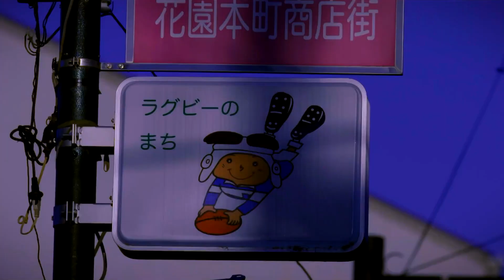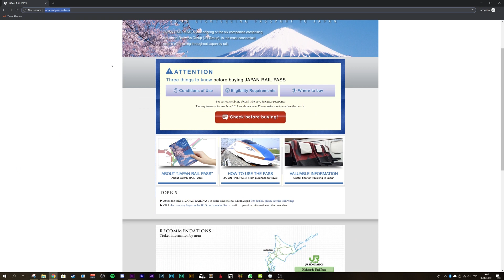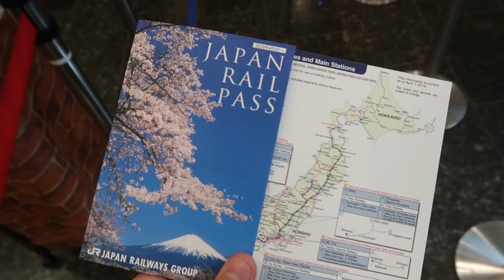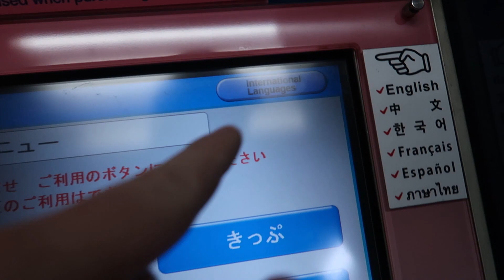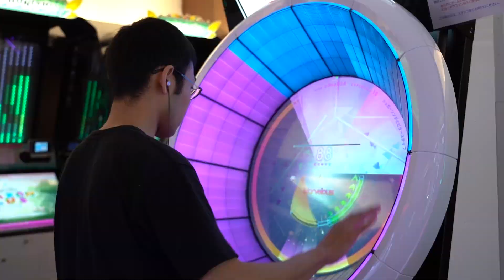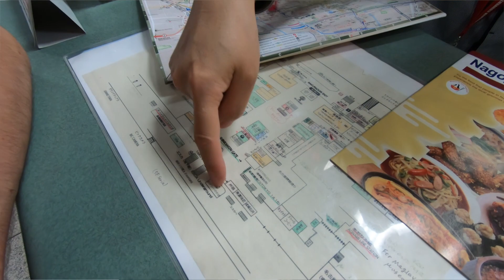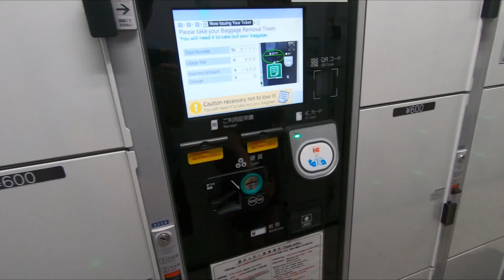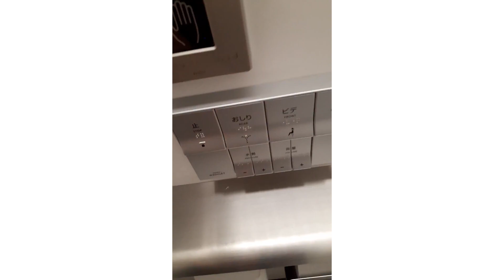20 Travel Tips to know before visiting JAPAN 2019! 🇯🇵